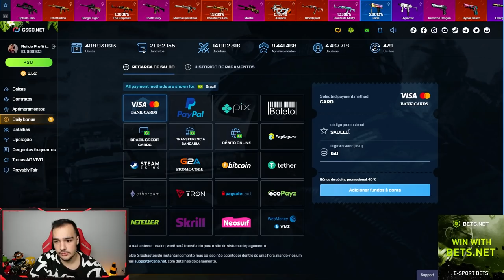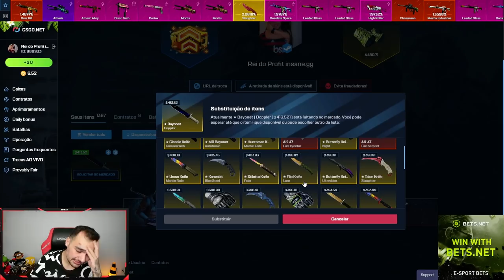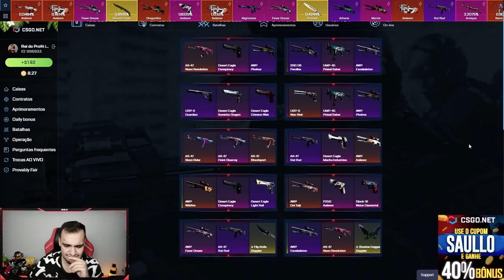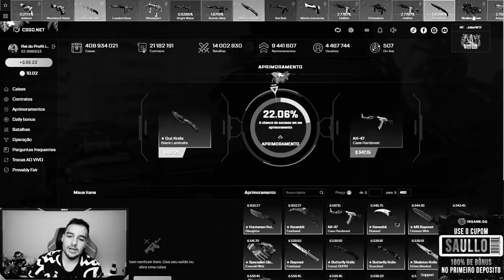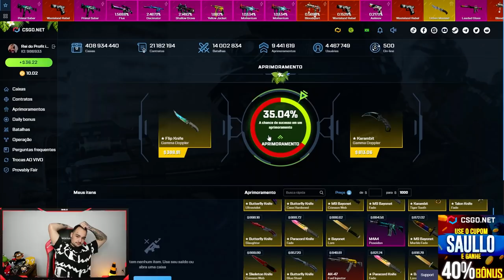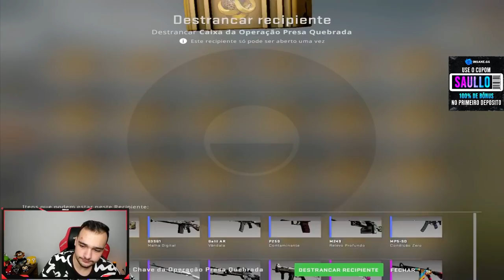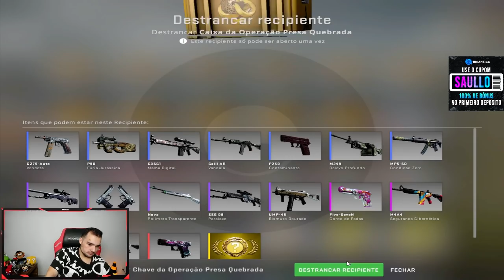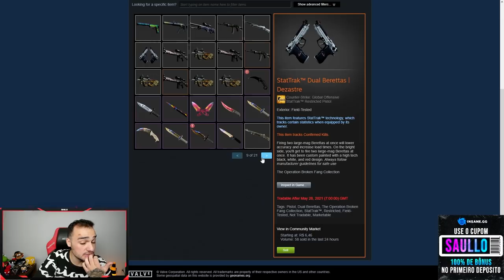FIZ LOUCURA DEMAIS • ABRINDO 1000 CAIXAS DENTRO DO CSGO 🤑 ( Parte 4/4 )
Abri caixas no CSGO e deu nisso...